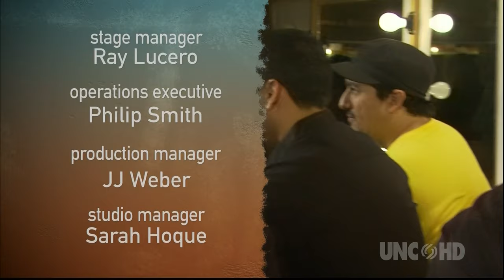[1080p] Amazing Latin Funk Band Grupo Fantasma on Austin City Limits (2007)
Austin’s Grupo Fantasma throws down with the high energy Latin funk it’s taken to stages across the country.

00:00 Se Te Mira
04:49 Cumbia Peligrosa / Cumbia de los Pajaritos
11:09 Bailadores
15:04 El Raton
22:28 Mentiras
27:35 Band Interviews

Band:
Gene Centeno - Alto & Tenor Sax
Gilbert Elorreaga - Trumpet
Jose Galeano - Vocals, Timbales
Leo Gauna - Trombone, Vocals
Greg Gonzalez - Bass
David Lobel - Baritone & Tenor Sax
Johnny Lopez - Drums
Beto Martinez - Guitar
Adrian Quesada - Guitar
Kino Rodriguez - Vocals
Sweet Lou - Congas